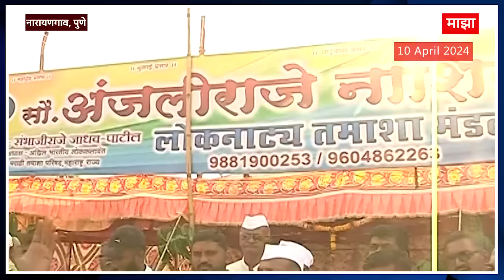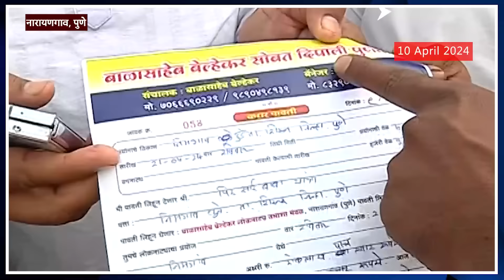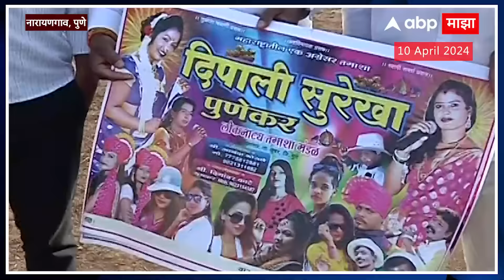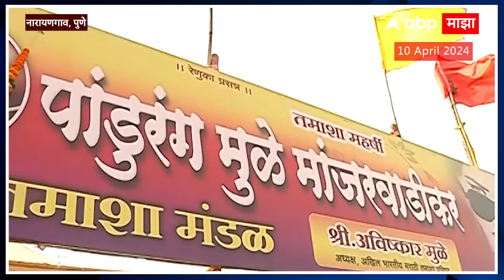Narayangaon Public Reaction on Lok Sabha : तमाशा रसिकांना राजकारणातील तमाशाबद्दल काय वाटतं?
PM Narendra Modi Chandrapur Sabha Live Updates | Sudhir Mungantiwar Speech LIVE | पंतप्रधान नरेंद्र मोदी चंद्रपूर सभा लाईव्ह | सुधीर मुनगंटीवार संपूर्ण भाषण चंद्रपूर लोकसभा

Maharashtra News Live Updates Today | Headlines Today | ABP Majha Top Headlines | Latest News Live Updates | Marathi Video | Marathi News Today LIVE | Top News Today | Marathi Batmya | National International News Updates | Rahul Gandhi Sabha | PM Narendra Modi Sabha | Lok Sabha Election 2024 Live Updates | Maharashtra Lok Sabha Elections 2024 | Uddhav Thackeray Speech | Prakash Ambedkar Vanchit Maha Vikas Aghadi | BJP NDA vs Congress UPA | MVA vs Mahayuti | CM Eknath Shinde Sabha | Devendra Fadnavis Speech | Sharad Pawar vs Ajit Pawar | Maratha Reservation vs OBC Reservation | Manoj Jarange Patil | मराठी बातम्या | महाराष्ट्र न्यूज | टॉप हेडलाईन्स | मराठी टॉप बातम्या | मराठा आरक्षण विरुद्ध ओबीसी आरक्षण | मनोज जरांगे पाटील | मुख्यमंत्री एकनाथ शिंदे | देवेंद्र फडणवीस सभा | उद्धव ठाकरे भाषण | प्रकाश आंबेडकर वंचित महाविकास आघाडी | अजित पवार विरुद्ध शरद पवार | लोकसभा निवडणूक 2024 | महाराष्ट्र लोकसभा निवडणूक 2024 | राहुल गांधी सभा | पंतप्रधान नरेंद्र मोदी भाषण |  महायुती विरुद्ध महाविकास आघाडी | Bachchu Kadu vs Navneet Rana Live Updates